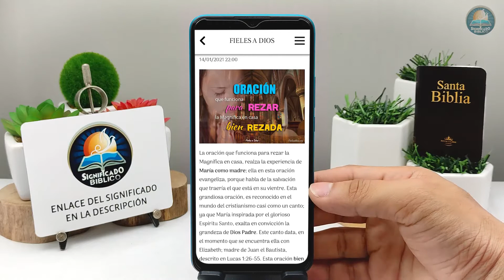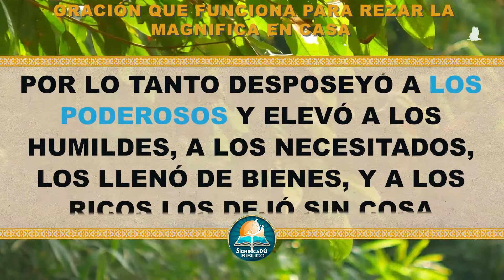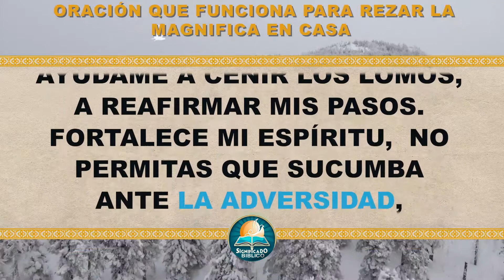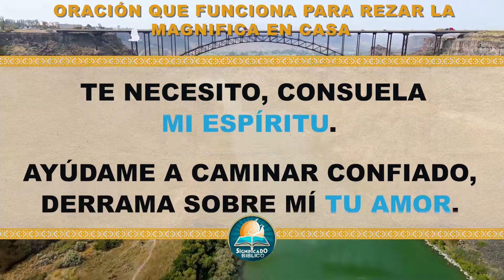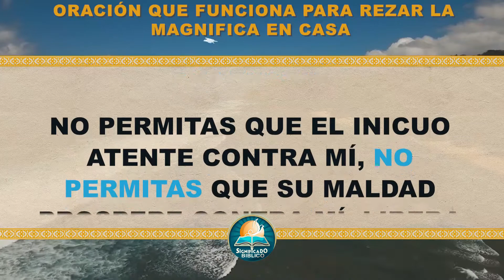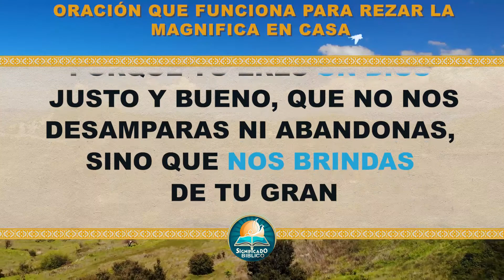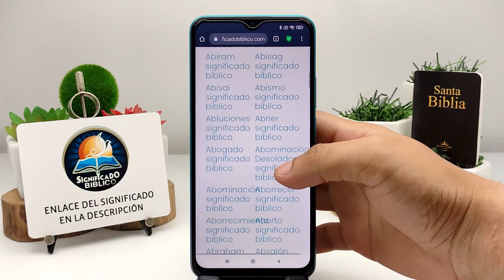🙏 Oración que funciona para rezar la Magnifica en casa, bien rezada 🙏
Aquí en @Significado Bíblico os compartimos una Oración que funciona para rezar la Magnifica en casa, la oración que funciona para rezar la Magnífica en casa, realza la experiencia de María como madre.

Bendiciones